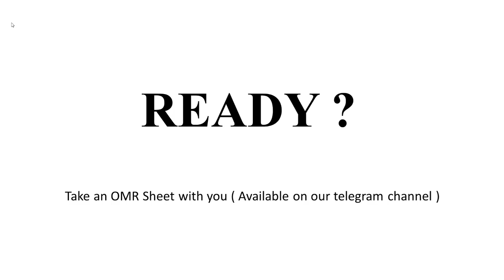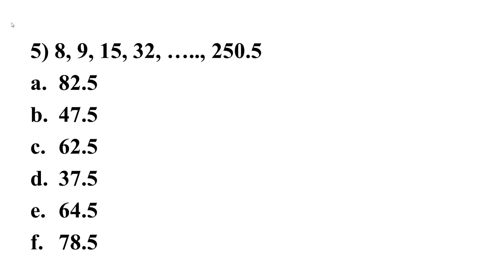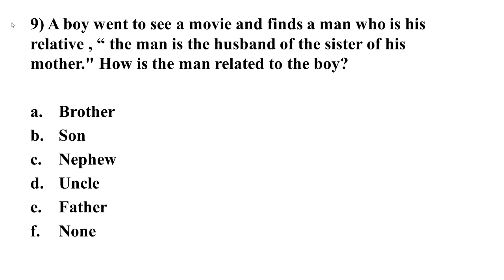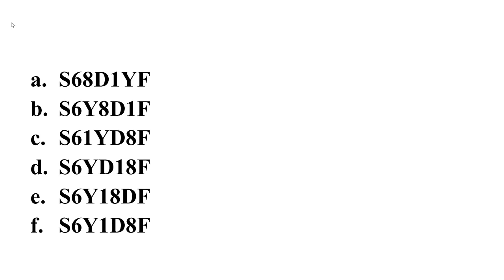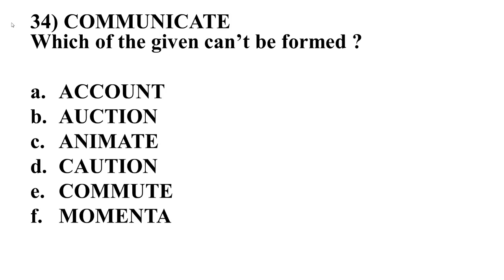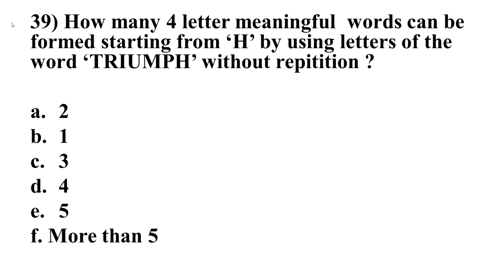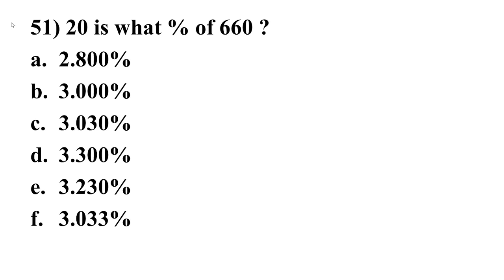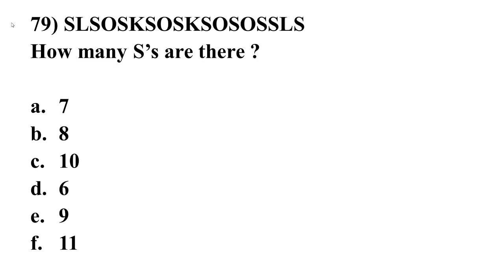Indian coastguard PSB | coastguard psb mock test | ICG MAT test 2021 | ICG assistant commandant psb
hello friends,
in this video, we have introduced you to the latest pattern of the Indian Coastguard Mental ability test in form of a mock test. and before the final examination, you must know the topics of OIR Tests for the Assistant Cmdt PSB examination. Practice these questions, and boost your confidence for the final examination.